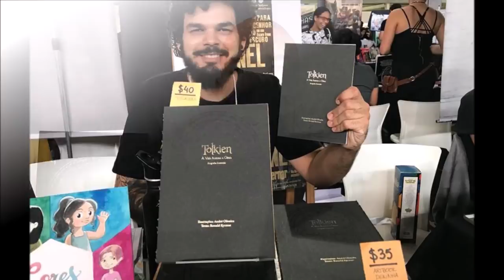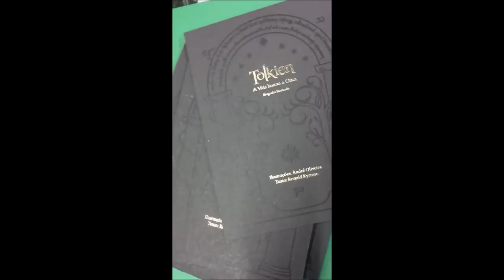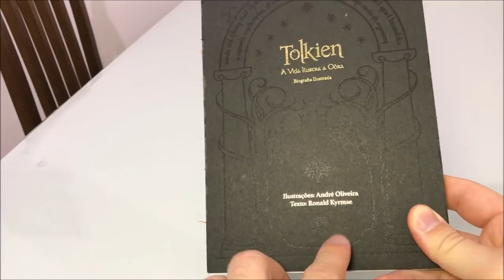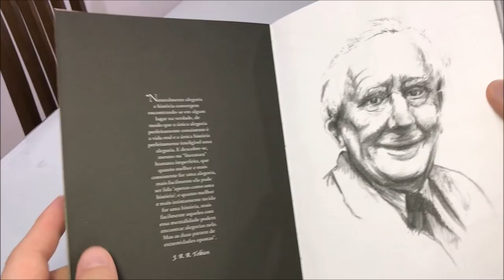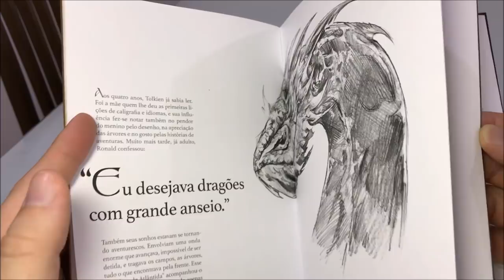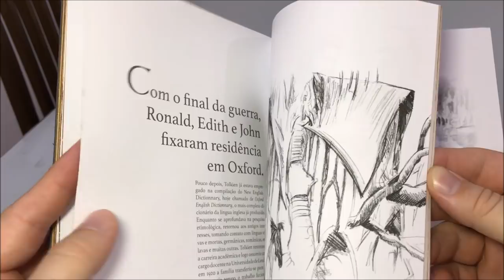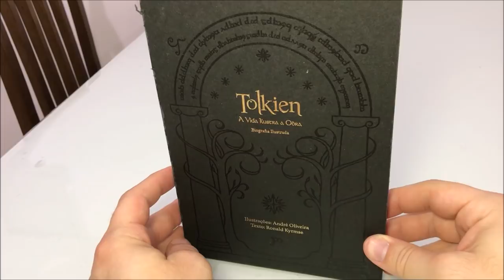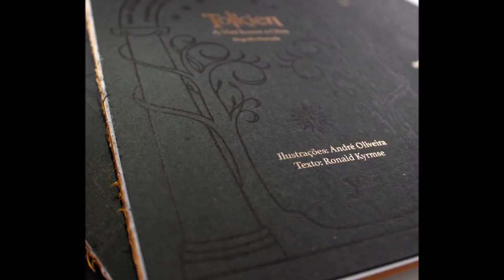Resenha "Tolkien: A Vida Ilustra a Obra - Biografia Ilustrada" | TT 273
Resenha do belíssimo livro biográfico ilustrado por André Dekinha Oliveira e baseado no texto de Ronald Kyrmse. Uma obra tipografada construída com forte carga emotiva de forma quase artesanal.